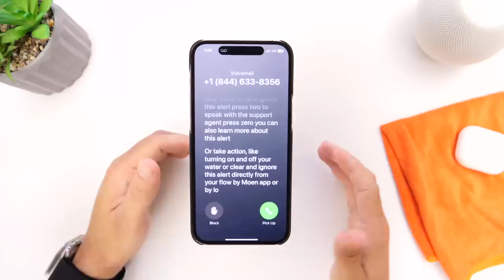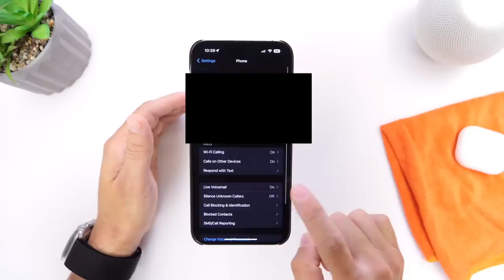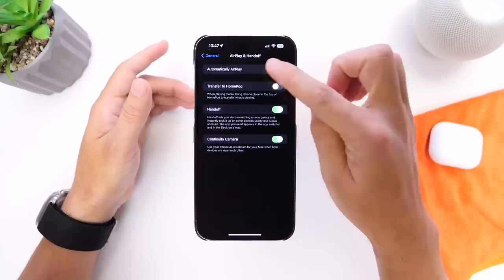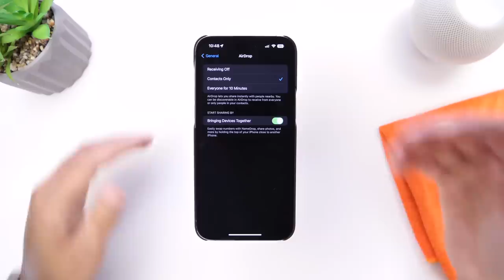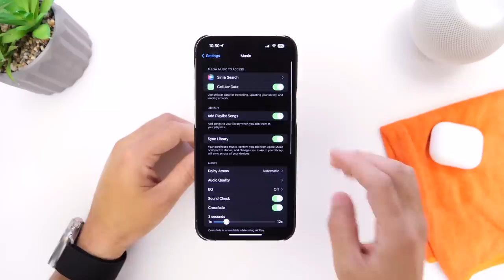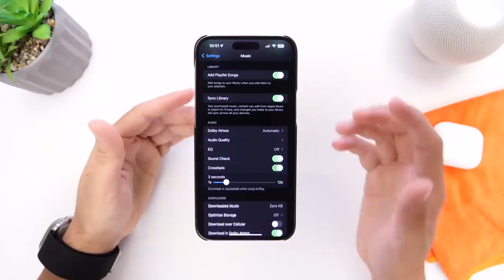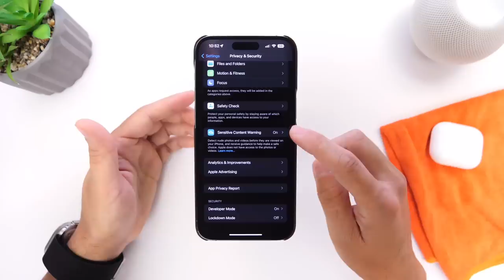iPhone Setting You NEED To Change immediately!